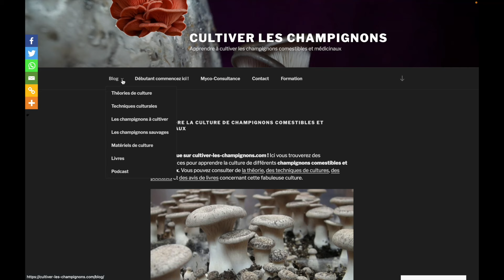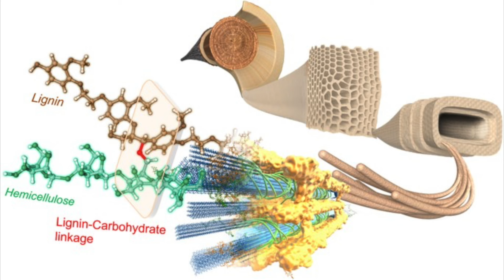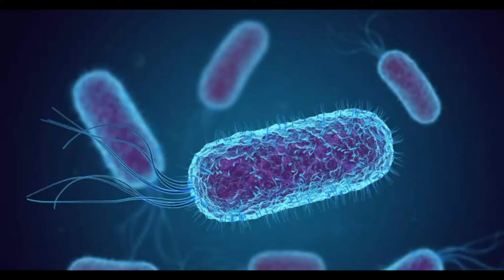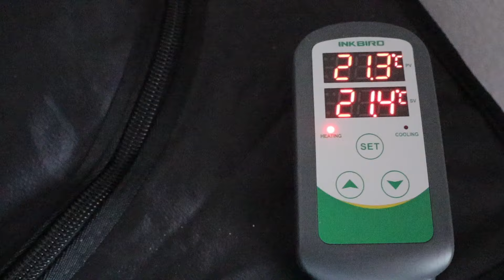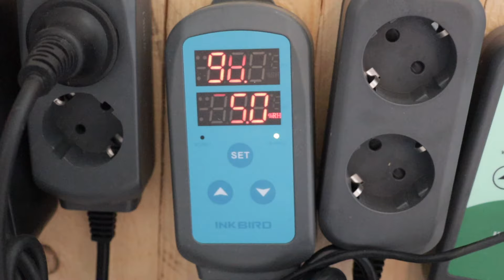🍄 CULTURE des CHAMPIGNONS en INTÉRIEUR [Le guide]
🍄 Dans ce guide vidéo sur la culture des champignons en intérieur, je vous aide à éviter de nombreuses embuches et questions que vous pourriez avoir.

Le sommaire :

00:00 Introduction
01:04 Le choix des champignons
01:18 L'influence de la saisonnalité
02:17 La difficulté de culture du champignon
03:43 La méthode de culture
04:05 L'influence du type de substrat
06:28 Méthode de nettoyage du substrat
08:48 Le conteneur de culture
10:45 L'environnement d'ensemencement
12:57 Les variables durant l'incubation
14:24 La chambre de fructification
14:49 L'inertie en température
15:28 La taille de la pièce
16:02 Contrôle des paramètres de culture
16:18 Gestion manuelle
17:10 Gestion automatisée

🍄Téléchargez gratuitement votre ebook "le guide débutant de la culture des champignons"

🍄 Pour OBTENIR DU MYCELIUM de qualité et biologique, produit par mon ami, Quentin le myciculteur.